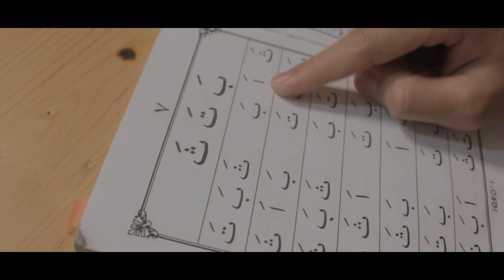CILUNG eps.2 '' Ngaji '' - Webseries Indonesia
Web series kedua dari kita Judulnya CILUNG (cinta linglung) Pedes asin nya cinta 3 pasangan bingung, Kita liat ya betapa linglungnya mereka dengan hubungan ini. Yang pasti relate dengan kehidupan nyata percintaan kalian.

Cast
Sugi Ashar
Salsa
Ifqa
Aris
Wowo
Ricko